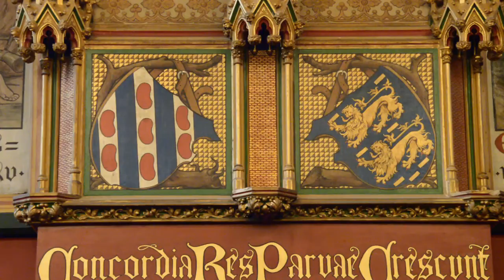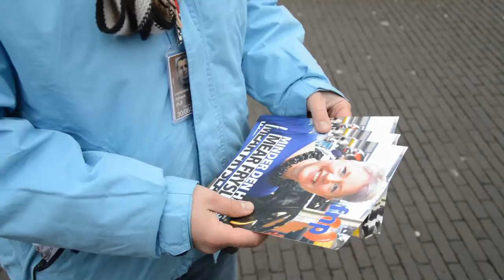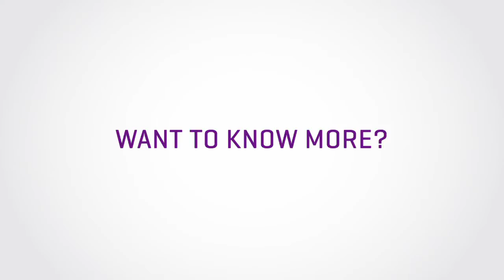EFATV: EFA delegation visits Fryslan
EFA followed closely the electoral campaign of its Frisian member FNP and visited the Frisian Regional Assembly, where the party aims to play an even bigger role after Wednesday's elections.